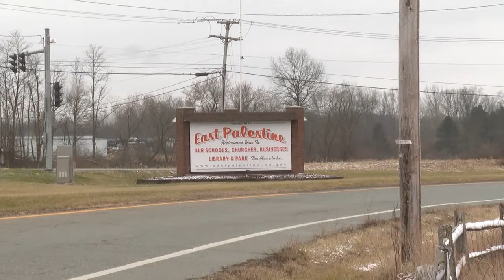East Palestine hopes to get HGTV's attention for new community makeover show